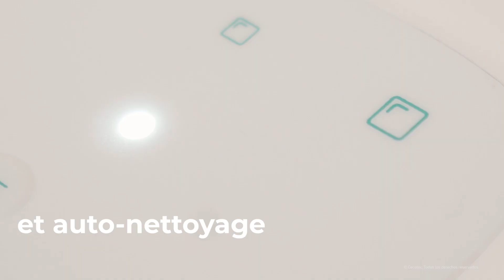Machine à glaçons Chillin Ice 1200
- Production journalière de 12 kg : combattez la chaleur tous les jours avec une quantité abondante de glace.

- Écran tactile : contrôlez facilement votre machine grâce à l'écran tactile.

- Auto-nettoyage : choisissez la fonction d'auto-nettoyage de votre machine pour un nettoyage rapide et facile.

- Avertissement de réservoir plein ou vide : votre machine vous avertit lorsque le réservoir est plein ou qu'il manque d'eau.

- Fenêtre : observez l'évolution de la glace de l'extérieur sans avoir à interrompre le processus.

- Haute performance : tirez le meilleur parti de votre machine à glaçons grâce à une puissance de 105 W.